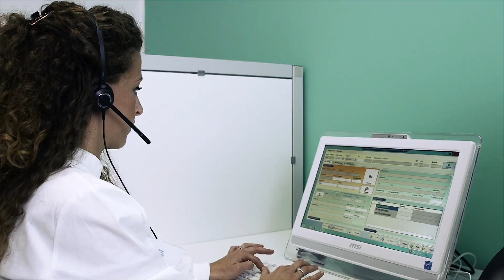CASA DELLA SALUTE -Genova spot 2016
Casa della Salute apre la nuova sede di Genova in Corso Europa 1075c, nella struttura dove si trova anche l AC hotel.
Il nuovo spot racconta il sogno di casa della salute che diventà realtà.
Regia: Alex Ratto - NGAME
Attore: Carlo Ponta Signoretti